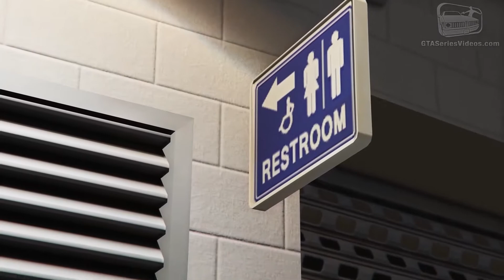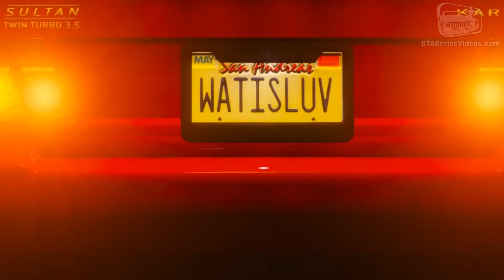Cabrio | Duskid Remix | Deep House Rap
Acapella by Yung Hurn aka Julius Kristus Ronaldo. Deep House & Rap Remix.
Audioboomers 🤣👌💯
Prod. Laze 🤣👌💯
Prod. Duskid 🤣👌💯
Yung Hurn Cabrio K.Ronaldo Klassiker Wiener Musik Chill gemütlich Lachs 10 Lachs wie am Fluss als sein Wasser über die Locken was für ein Satz macht kein Sinn aber Youtube will es so weil Tags nicht mehr funktionieren. DUskid Remix gemacht auf FL Studio 10 Chillig Chill Pazifisch techno track remix electro 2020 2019 Party EDM Electronic music kick snare asap ferg a$ap new york rocky new wave newave sucking dick comeup shawty wanna kiss me audioboomers techno rap duski remex laze duskid mac miller prima54 brokenyard tech techrap trap new remix techno and trap rap vocals acapella uber everywhere remix edit techno edm Uber every fucking where pre rolling all my blunts, shawty wanna kiss me but I know she sucking dick look